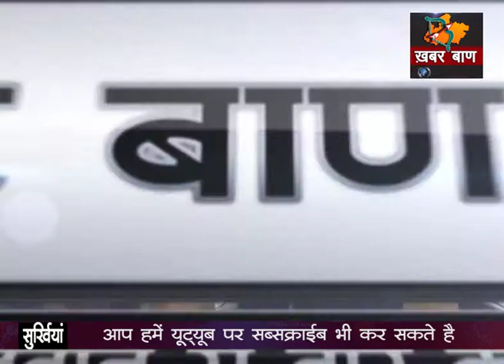खजुराहो झांसी फोर लेन का काम शुरू